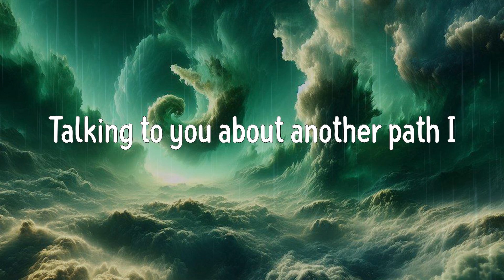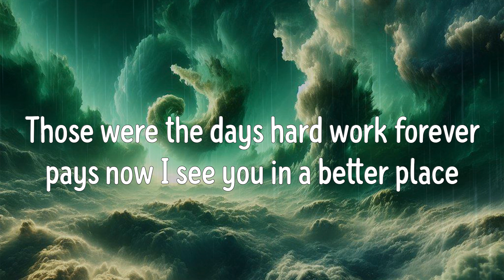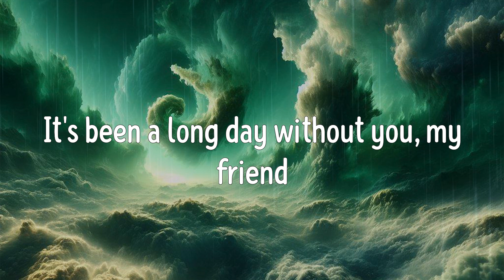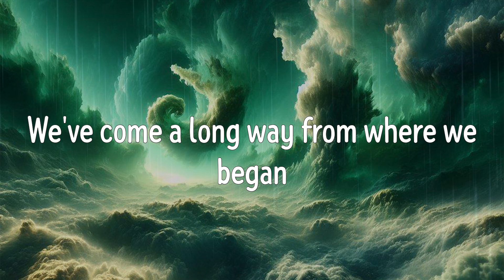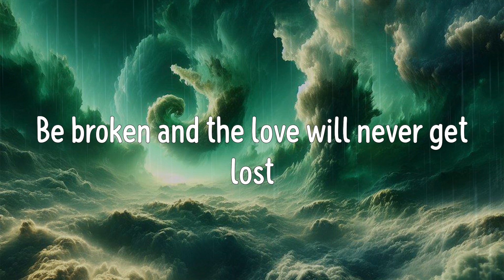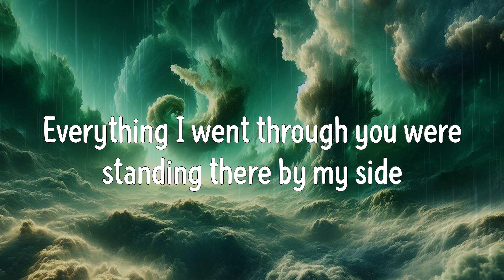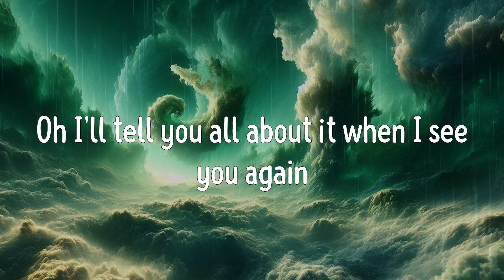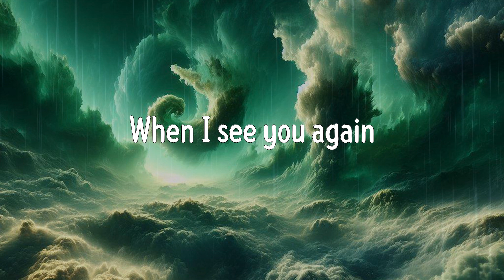See You Again (Lyrics) - Wiz Khalifa